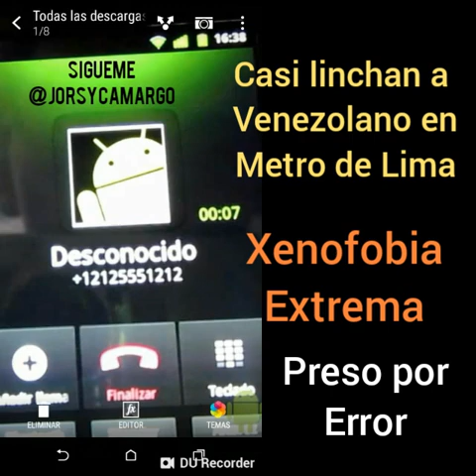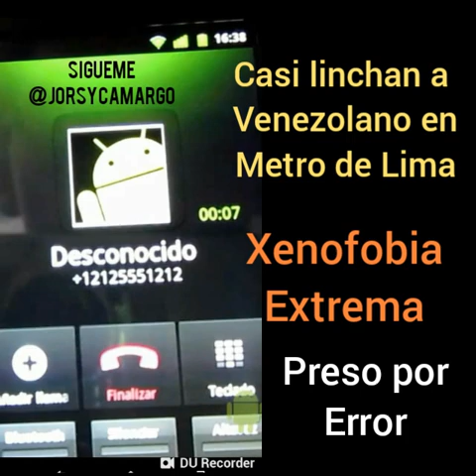Xenofóbicos Casi linchan a Venezolano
Terrible lo que paso venezolano en metro de Lima. Por culpa de la xenofobia de vieja